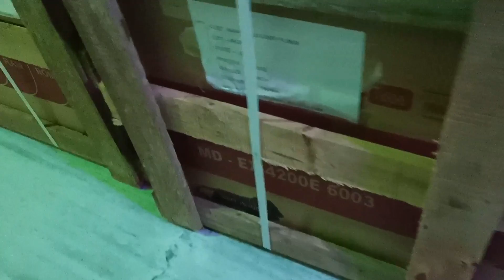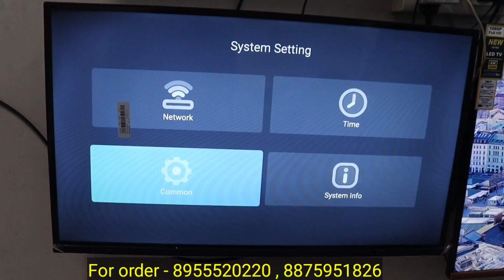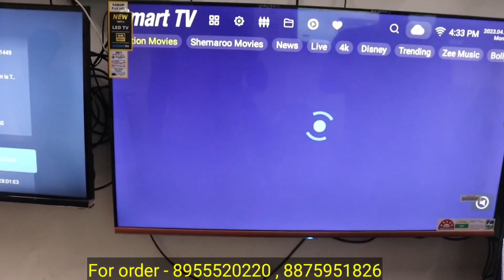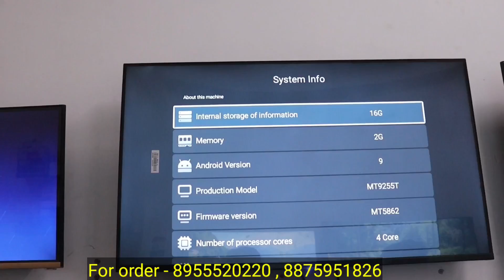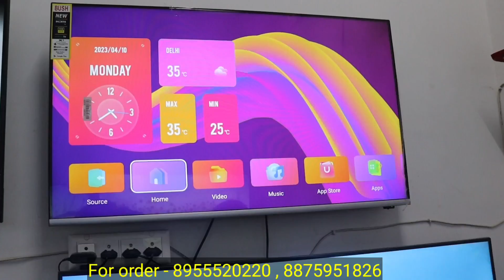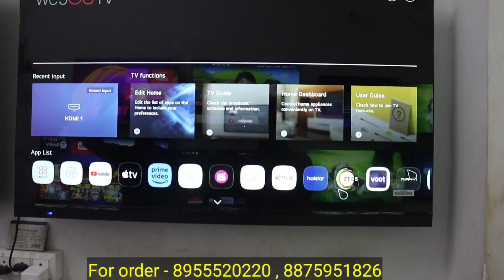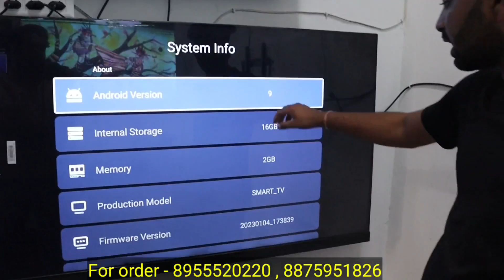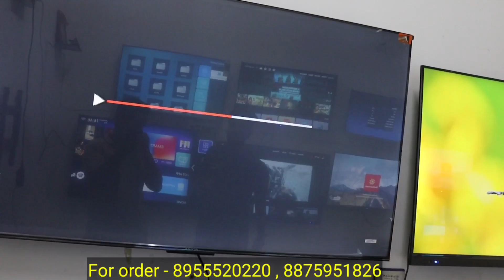85 inches LED Tv Only Rs 9999/- 🔥cheapest led tv market in delhi /led tv wholesale market in delhi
85 inches LED Tv Only Rs 9999/- 🔥cheapest led tv market in delhi /led tv wholesale market in delhi/

Plat no 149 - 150 kumbha circle bhilwara rajasthan 311001

wholesale led tv market,smart tv,cheapest smart led tv market in delhi,led tv market,cheapest led tv market,
cheapest smart tv,led tv market in delhi,cheapest led tv market delhi,
cheapest led tv market old lajpat rai market in delhi,led tv,
cheapest smart tv delhi

Description
X
sabsesastasmarttv cheappricceledtv cheapestledt v#ledtv#wholesaleledtvmarket#smartledtvwholesale _marketindelhi#brandedledtvwholesalemarketindelhi#
sabsesastaledtv#smartledtv#cheapestledtvmarketind elhi#cheapestledtvwholesalemarket#|edtvwholesale
market#bestledtvmarketindelhi#lajpatrailedtvmarket#
cheapestledtvindelhi#smarttv#cheapestledtv#ledtv#
4kledtv#ledtvinlowprice#ledtvmarketlaxminagar
brandedledtvwholesalemarketindelhi,sabsesastasma rttv, smart tv, Buy TV, TV Buying Guide, TV vs
Monitor, TV as a Monitor in HINDI Which TV To Buy in HINDI, What is Refresh Rate, What is Contrast Ratio, Tips to buy TV, cheapest laptops, LCD VS LED, OLED VS LCD, Smart TV vs Non Smart TV , HD Ready vs Full HD, Tips to buy TV online, Televison buying guide,
TV Buying 2018, 3D TV vs Non 3D, MI TV Review , VU TV Review, TV Size explained